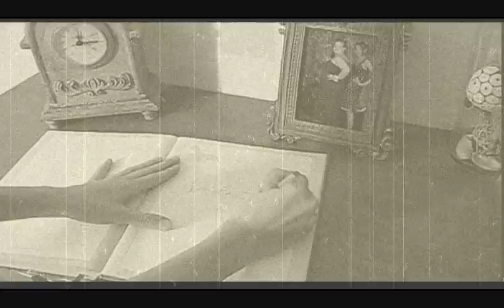IT'S JULIA'S BIRTHDAY